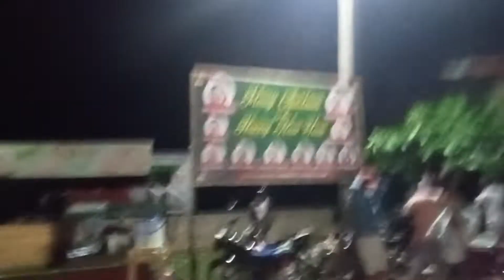Namasyal Ako sa Centennial Park. Cateel